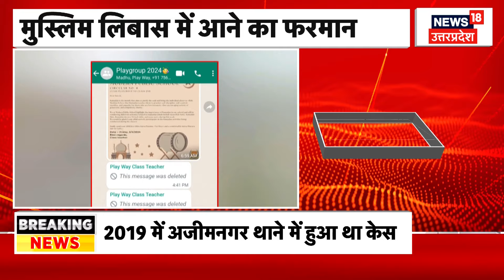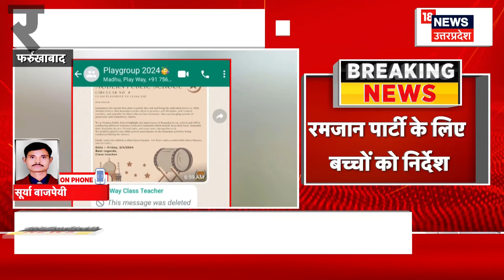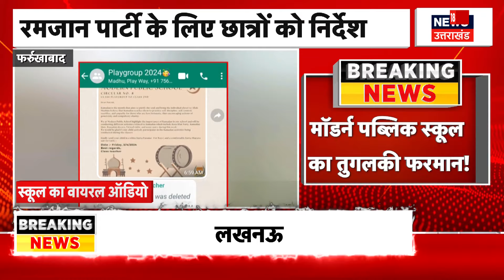Farrukhabad News: फर्रुखाबाद में मॉडर्न पब्लिक स्कूल का तुगलकी फरमान! | Top News | Breaking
उत्तर प्रदेश में जनपद फर्रूखाबाद के एक निजी स्कूल का तुगलकी फरमान सामने आया है। दरअसल, जिले के मॉर्डन पब्लिक स्कूल ने मासूम बच्चों को लेकर रमजान पार्टी पर मुस्लिम लिवास पहन कर आने का फरमान दिया है।